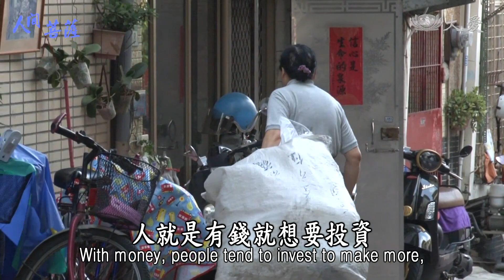Living Bodhisattvas - Lin Ye-hao (人間菩薩 - 林也好)